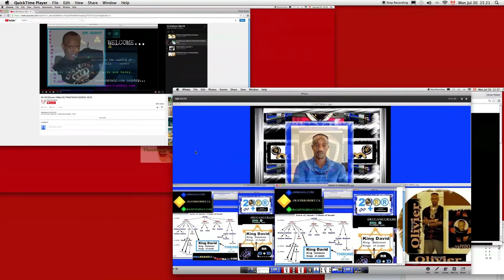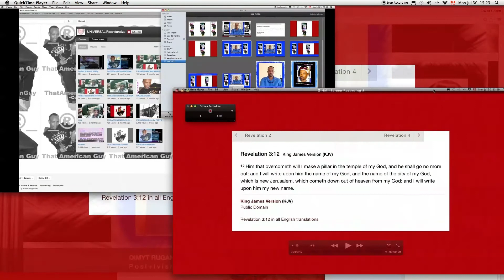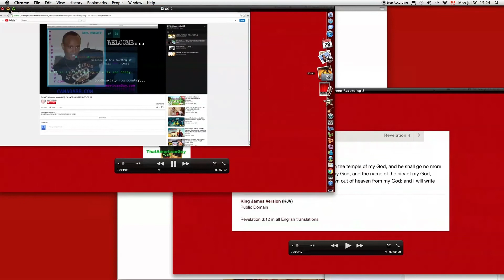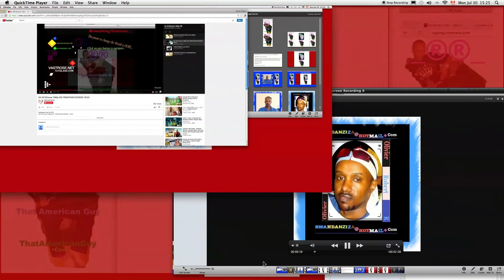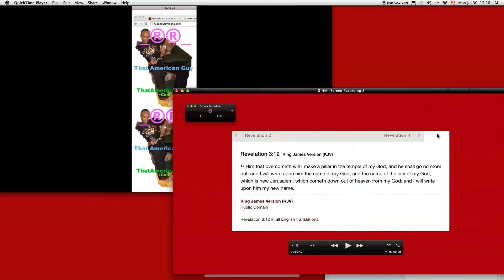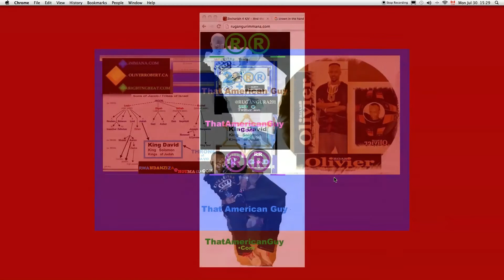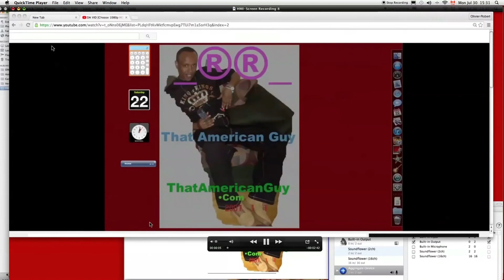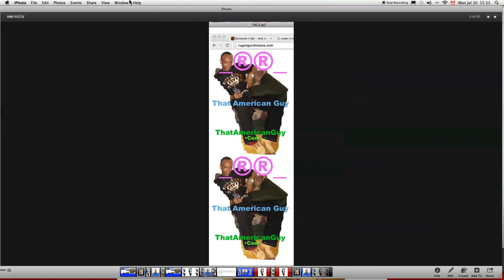HMI Screen Recording 11 2 HD 1080P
70 plus Sabbath Remembrances and 7000 plus Sent E-mails since recorded action..
Notice: @RUGANGURA201  ( Twitter acct. )
Orr Rugangura (Olivier-Robert RuGaNGuRa) { Facebook.com }